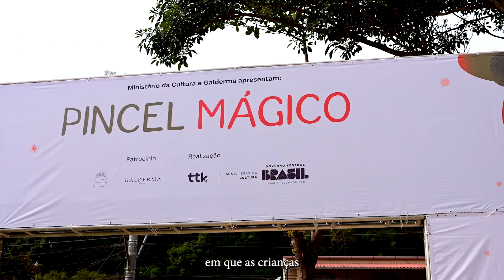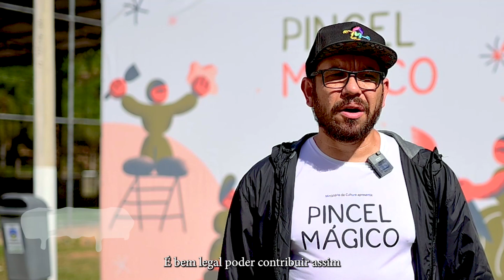Pincel Mágico - Petrópolis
No dia 26 de junho, a cidade de Petrópolis foi encatada pelo Projeto Pincel Mágico, mais um município beneficiado.

Com pintura, grafite e escultura, momentos mágicos de arte e cultura foram vivenciadas por crianças e adolescentes petropolitanas.

O evento promoveu a responsabilidade social e deixou um legado de incentivo ao desenvolvimento infantil no município de Petrópolis.